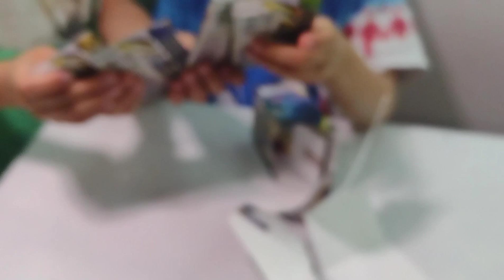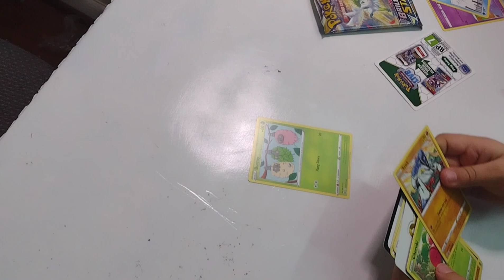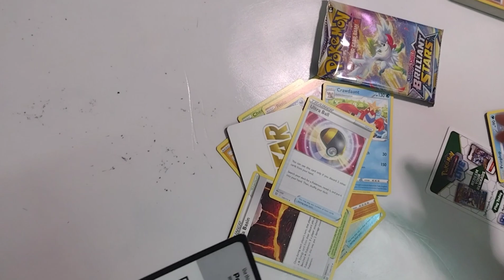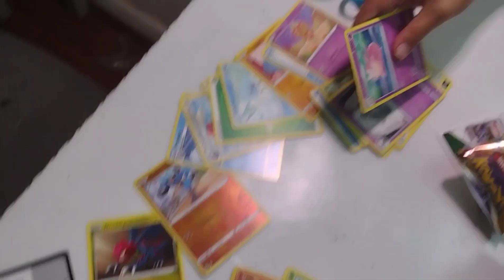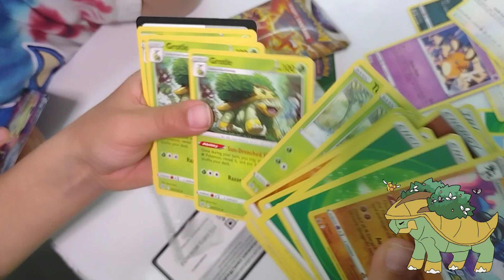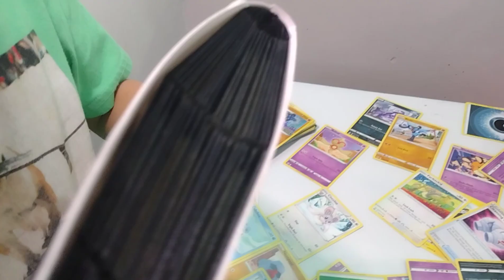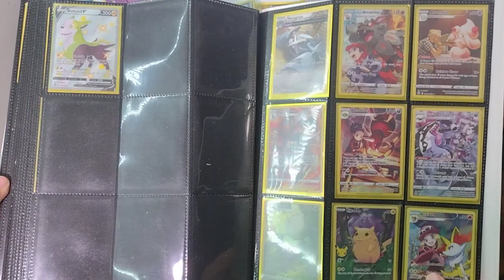Pokémon Brilliant Stars pack opening.